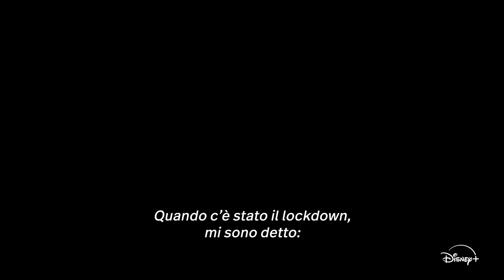ROAD DIARY: BRUCE SPRINGSTEEN AND THE E STREET BAND | Il trailer | HOT CORN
Il trailer del documentario su Bruce Springsteen e la E Street Band che arriverà su Disney+ a  partire dal 25 ottobre, un bellissimo viaggio dietro le quinte con una leggenda. Dirige Thom Zimny.